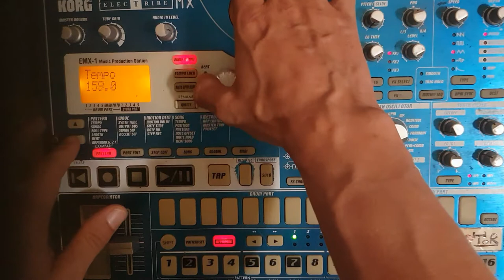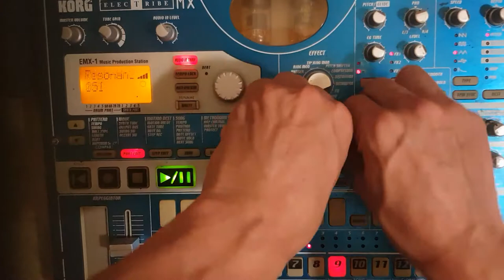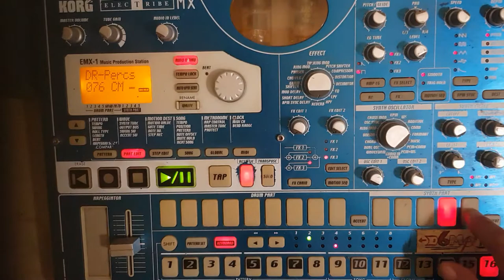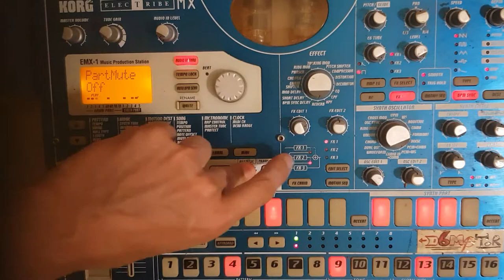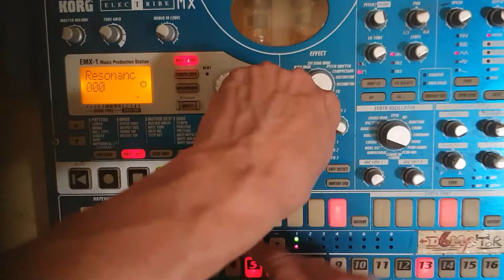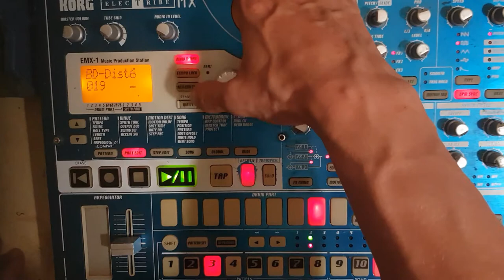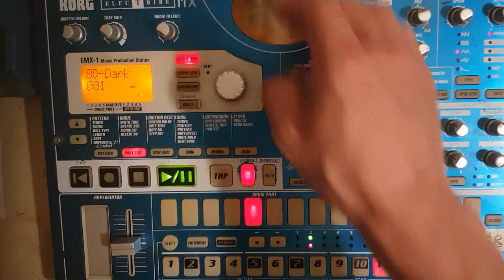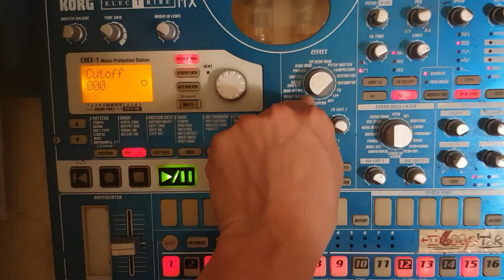oldschool hardtech ELECTRIBE emx1 live impro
On efface tout et on créer... voilà l'idée... j'espère ça vous plaira

Merci

Starpy production

Son
Starpytek